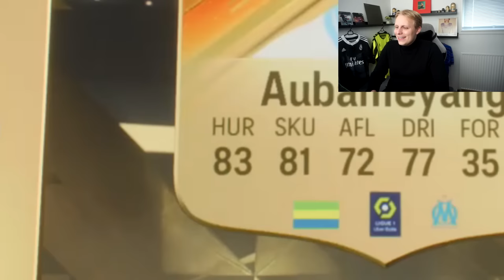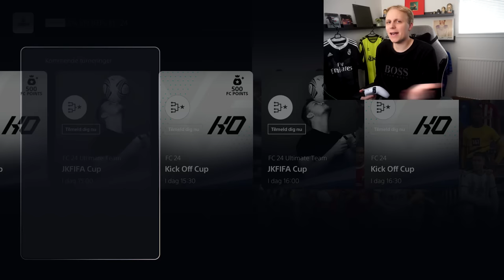JEG PACKEDE DEN HELT PERFEKTE SPILLER I MIN FESTPOSE PAKKE!